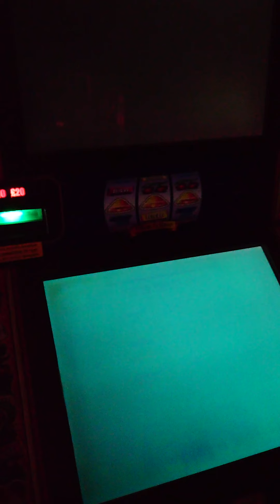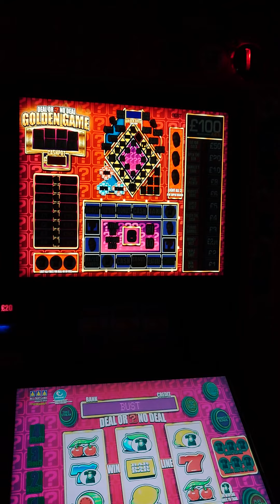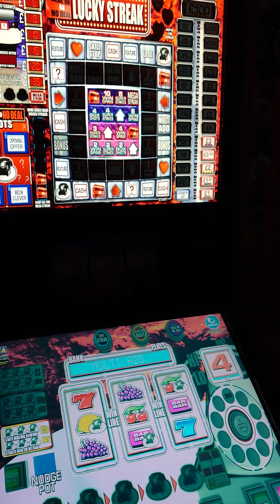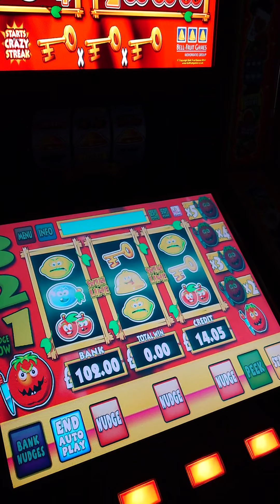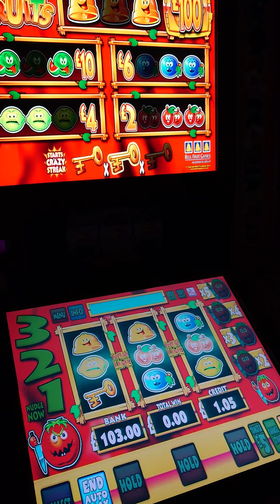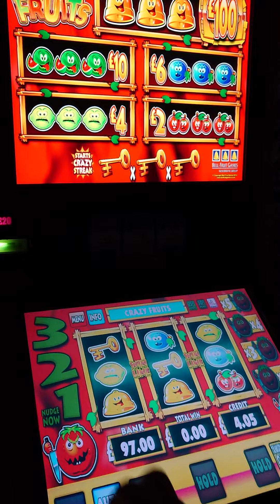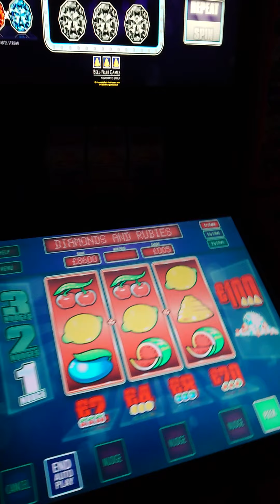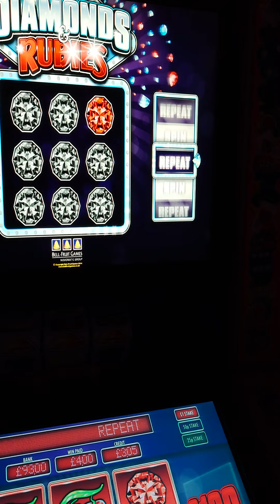Bell Fruit - Video Eclipse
This has landed in the games room! Very little info on this on the internet so added some here,

It is basically the perfect home use machine. Currently has 38 games installed on it but it's still unknown how many games were actually made for it.

It seem to be a tiny bit laggy, mainly on the game selection menu, but over all, a great machine!

Does anyone have one?